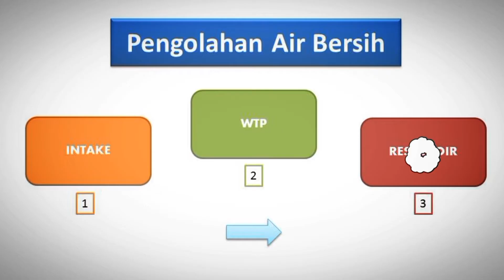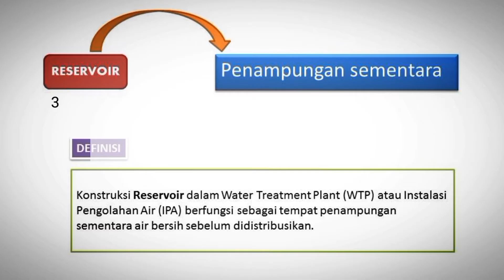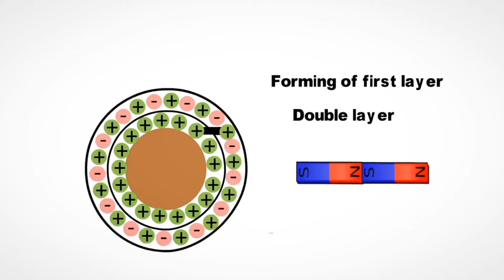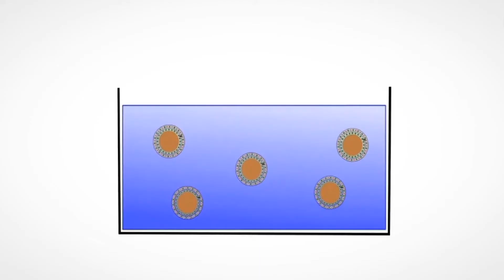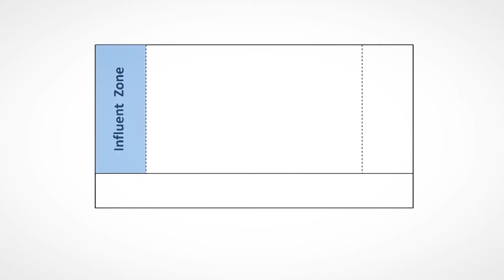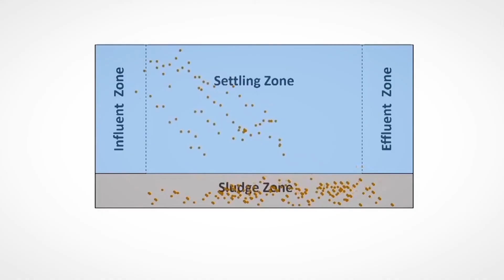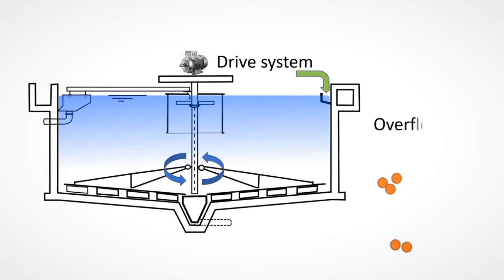Water Treatment Plant (WTP) | Instalasi Pengolahan Air (IPA) _ WTP atau IPA _ Koagulasi & Flokulasi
Water Treatment Plant (WTP) | Instalasi Pengolahan Air (IPA) _ WTP & IPA

Hai teman-teman, Semoga sehat selalu.
kali ini kita akan bahas tentang WTP atau IPA. WTP atau Water Treatment Plant adalah Struktur instalasi Pengolahan air yang mana berfungsi untuk mengolah air sehingga dapat digunakan untuk keperluan industri baik proses maupun kebutuhann air sehari-hari.

semoga bermanfaat dan simak baik-baik ya video ini.